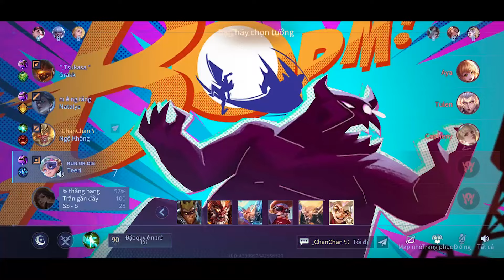[Gcaothu] Sức mạnh của đồng tiền ngộ không 5 cành vs Ngộ Không 5 củ -Skin nào gõ chí mạng khủng nhất